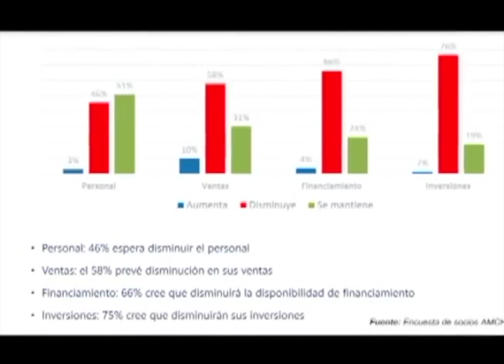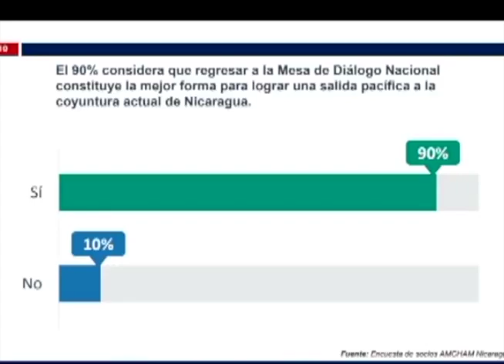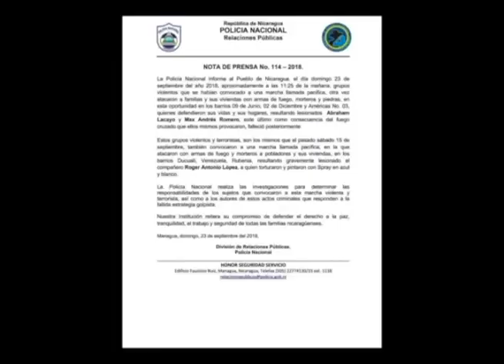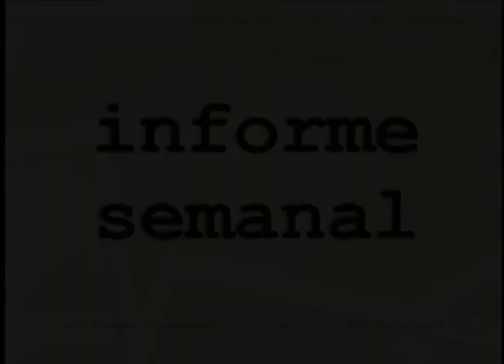El Informe Semanal: ascenso a masacrador, atacan protesta cívica, desalojo de tomatierras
Un resumen de las noticias más destacadas de la semana.